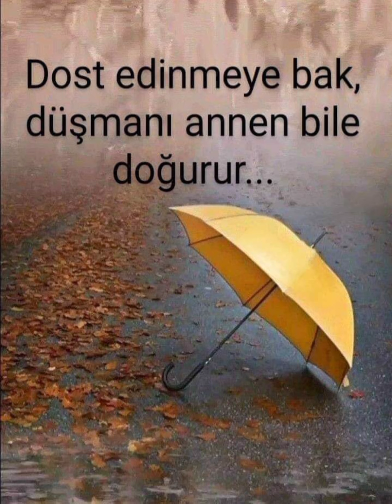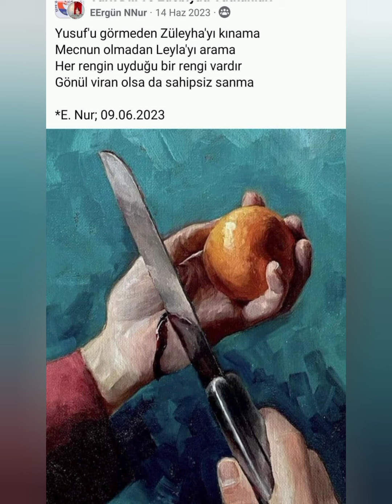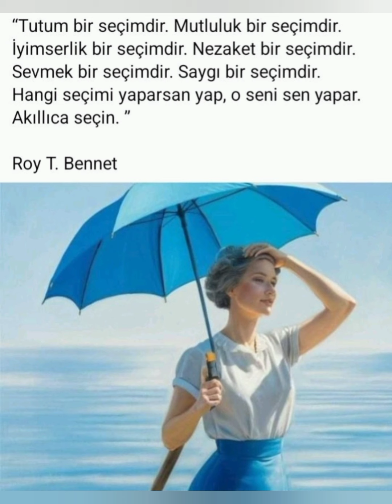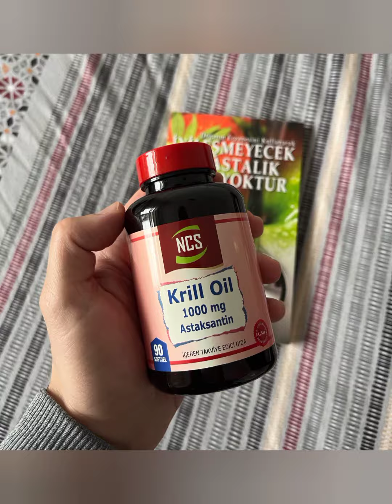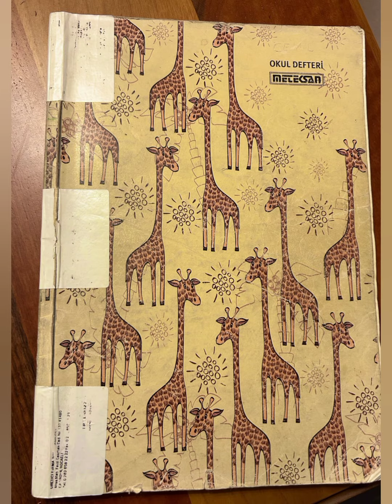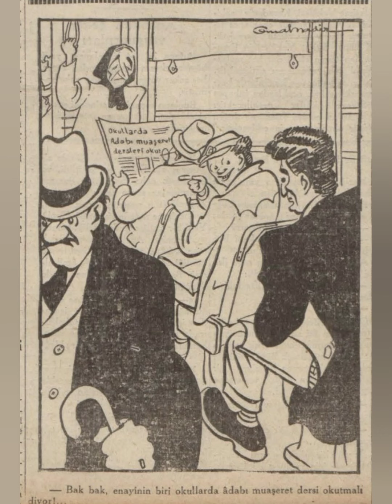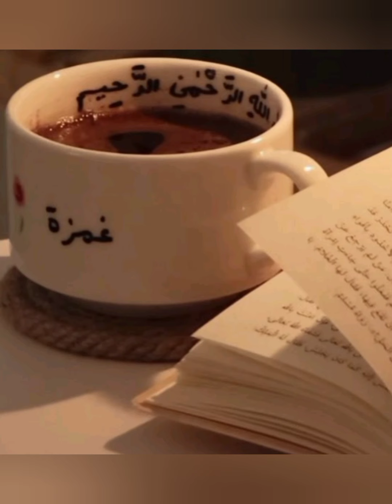On Sekiz Bin Âleme Server Olan Muhammed